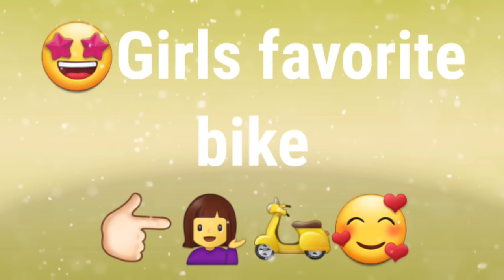Girls favorite vs Boys favorite ❔ | girls favorite dress vs boys favorite dress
Girls favorite vs Boys favorite 😊
Hii guys this video is about Girls favorite vs Boys favorite